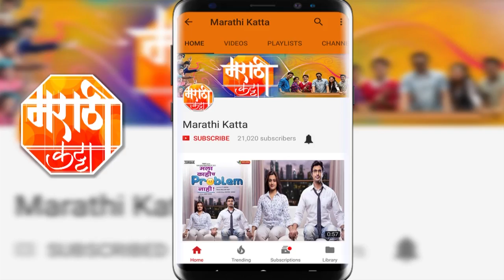Bhapav From Dil Dosti Dobara Engaged With Asmita Karangutkar | View Pics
Check out the engagement pics of Dil Dosti Dobara's Bhapav & Asmita Karangutkar.See the pics.